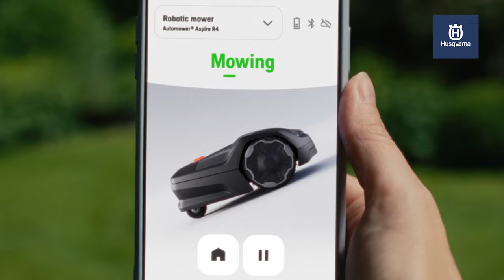Husqvarna Automower® Robotic lawn Mower Range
Whether your lawn is large or small, simple or challenging, Husqvarna Automower® delivers the perfect cut 24/7 without the work.